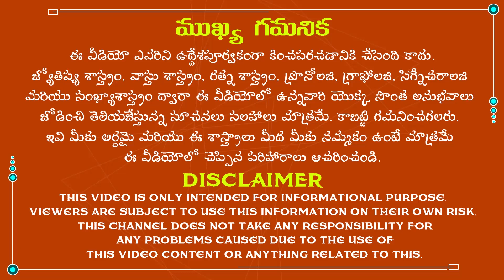నిత్యం యవ్వనంగా ఉండాలనుకుంటున్నారా? అయితే ఇలా చేయండి|Beauty Tips|Beauty with Astrology|Remedies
నిత్యం యవ్వనంగా ఉండాలనుకుంటున్నారా? అయితే ఇలా చేయండి.
The famous astrologist Dr.K.Atchi Reddy was explained about Beauty Tips and Beauty with Astrology in Telugu according to astrology. So, listen to this video completely to get rid of all the problems in your life.